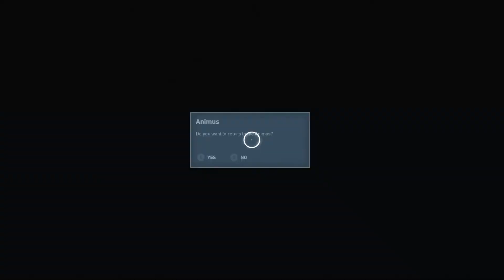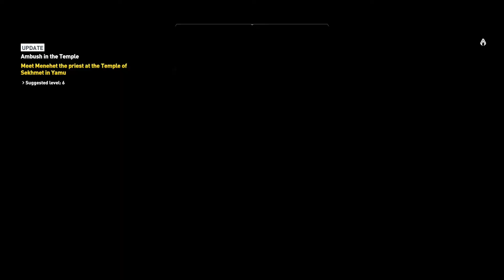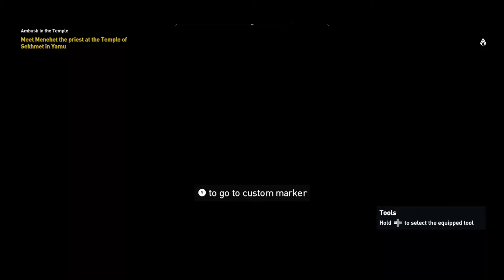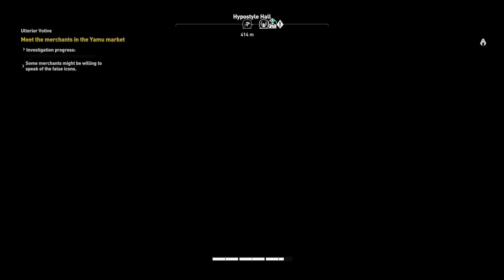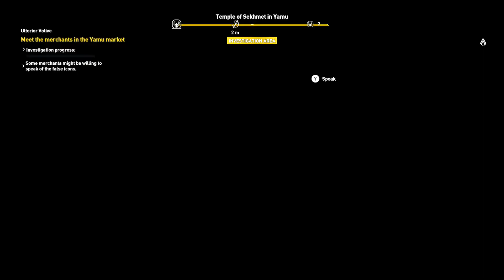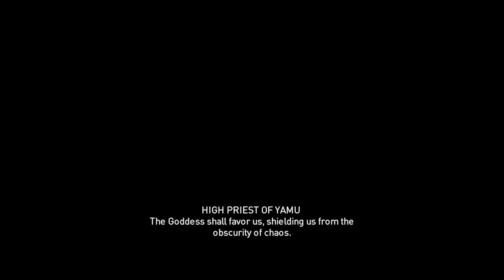ASSASSIN’S CREED ORIGINS Gameplay Walkthrough Part 4 - Legendary Outfit (XBOX)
Assassin's Creed Origins (AC Origins) Gameplay Walkthrough Part 4 includes a Review, Prologue and Campaign Main Mission 1 for PS4 Pro, Xbox One X and PC. My Assassin's Creed Origins Gameplay Walkthrough will feature the Full Game Story Campaign. This AC Origins Gameplay Walkthrough will include a Review, all Missions, Quests, Bosses, New Gameplay, Legendary Armor, Legendary Weapons, Xbox One X, PS4 Pro, Single Player, Legendary Armor and Weapons and more until the Ending of the Single Player Story!